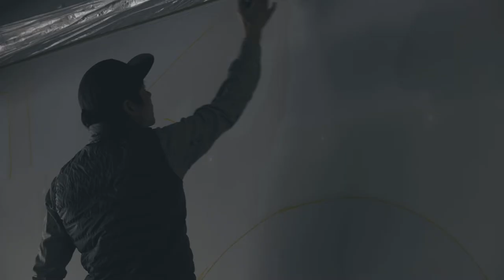【壁画制作事例】あなたのオフィスにアートを導入すると...long ver.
この作品を手がけた西雄大は平面作品や壁画作品を製作する傍、NIKEなど大手アパレルへのグラフィックも提供をしている東京在住のアーティストです。

今回、彼の真骨頂である壁画作品をholyday社に提案いたしました。
社の理念を元に何度かの打ち合わせをし、製作したこの壁画はいくつかの画面に区切られています。
そこに見えるのは会話する人、つぼみ、ネットワークの象徴である地球、そしてスプリング(バネ)です。
一見バラバラにみえるそれぞれのアイコンは、全てのアイディアはコミュニケーションから生まれ、その創造のつぼみはネットワークをバネにして、世界に広がっていくという物語を表しています。西雄大の特徴である限りなくそぎ落とされた表現は、見るものに思考する隙を与え、想像力を掻き立てます。

説明的になりましたが、この壁画作品をどう捉えるかは見るもの次第です。
あなたのストーリーを作ってみてください。